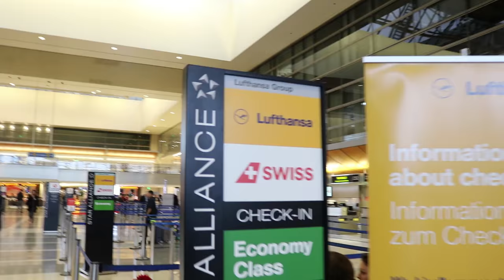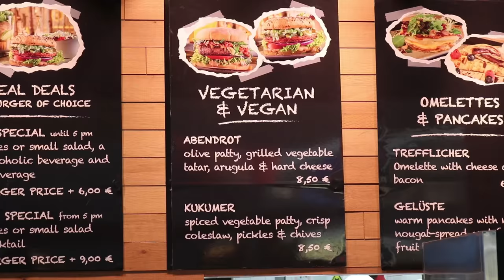SURPRISED MY MOM FOR CHRISTMAS!!!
YOUNOW: johannesbartl